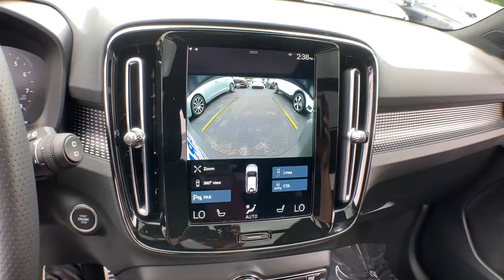2021 Volvo XC40 Haverhill MA, Lawrence MA, Methuen MA, Salem NH, Andover, MA 665V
Thunder Gray Metallic Used 2021 Volvo XC40 available in Haverhill, Massachusetts at Jaffarian Automotive Group. Servicing the Lawrence MA, Methuen MA, Salem NH, Andover, MA area.

VOLVO CERTIFIED, ONE OWNER, CLEAN CARFAX - NO ACCIDENTS REPORTED, 12V Outlet in Cargo Area, 360 Degree Surround View Camera, Advanced Package, Climate Package, Headlight High Pressure Cleaning, Heated Rear Seats, Heated Steering Wheel, Heated Windshield Wiper Blades, Inductive Charging for Smartphone, Pilot Assist Driver Assistance System, Power moonroof.brbrVolvo Certified Pre-Owned Details:brbr * 170+ Point Inspectionbr * Warranty Deductible: $0br * Roadside Assistancebr * Limited Warranty: 60 Month/Unlimited Mile upgradeable up to 10 years (calculated from the original in-service date & zero miles)br * 1-Year complimentary Volvo On Call app. Remote climate control, locks, fuel, maintenance & driving journal. Vehicle History Report with Buyback Guarantee. Includes Trip Interruption Reimbursementbr * Vehicle Historybr * Transferable WarrantybrbrbrThis vehicle has been Value Priced, below our competition, using Live Market Pricing Technology, saving you both Time and Money! You'll never pay too much at JAFFARIAN! The Most Car for the Least Amount of Money! COME SEE US TODAY AT 600 RIVER STREET IN HAVERHILL OR VISIT US ON THE WEB
Navigation system: Sensus Navigation,Advanced Package,Climate Package,8 Speakers,AM/FM radio: SiriusXM,Premium audio system: Sensus Connect,Radio data system,Radio: AM/FM/HD,Air Conditioning,Automatic temperature control,Front dual zone A/C,Rear window defroster,Heated Rear Seats,Memory seat,Power driver seat,Power steering,Power windows,Remote keyless entry,Steering wheel mounted audio controls,Four wheel independent suspension,Speed-sensing steering,Traction control,4-Wheel Disc Brakes,ABS brakes,Anti-whiplash front head restraints,Dual front impact airbags,Dual front side impact airbags,Emergency communication system: Volvo On-Call w/4 year subscription,Front anti-roll bar,Knee airbag,Low tire pressure warning,Occupant sensing airbag,Overhead airbag,Rear anti-roll bar,Power moonroof,Power Liftgate,Brake assist,Electronic Stability Control,Auto High-beam Headlights,Delay-off headlights,Front fog lights,Fully automatic headlights,Rear fog lights,Panic alarm,Security system,Pilot Assist Driver Assistance System,Speed control,Auto-dimming door mirrors,Bumpers: body-color,Headlight High Pressure Cleaning,Heated door mirrors,Power door mirrors,Roof rack: rails only,Spoiler,Turn signal indicator mirrors,12V Outlet in Cargo Area,360 Degree Surround View Camera,Apple CarPlay/Android Auto,Auto-dimming Rear-View mirror,Compass,Driver door bin,Driver vanity mirror,Front reading lights,Garage door transmitter: HomeLink,Heated Steering Wheel,Illuminated entry,Inductive Charging for Smartphone,Leather Shift Knob,Outside temperature display,Overhead console,Passenger vanity mirror,Rear reading lights,Rear seat center armrest,Sensus Navigation Pro,Sport steering wheel,Tachometer,Telescoping steering wheel,Tilt steering wheel,Trip computer,Front Bucket Seats,Front Center Armrest,Front Heated Bucket Seats,Heated front seats,Power passenger seat,R-Design Nubuck/Nappa Leather Seating Surfaces,Split folding rear seat,Passenger door bin,Alloy wheels,Wheels: 19 5-Double Spoke Black Diamond Cut Alloy,Heated Windshield Wiper Blades,Rain sensing wipers,Rear window wiper,Variably intermittent wipers,VOLVO CERTIFIED,ONE OWNER,CLEAN CARFAX - NO ACCIDENTS REPORTED